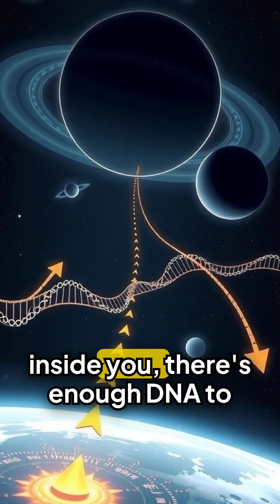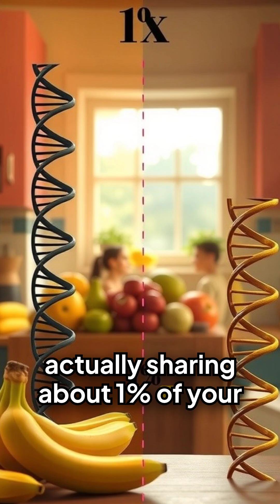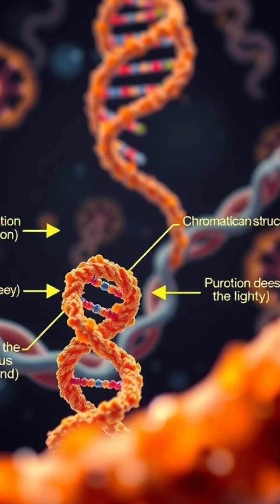Scientists Can't Believe How Much DNA You Have! 🔬✨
Scientists Can't Believe How Much DNA You Have! 🔬✨ - Prepare to have your mind blown by incredible DNA facts! 🧬 Discover how 6 feet of DNA is packed into every single cell in your body and other shocking genetics secrets. Learn amazing facts about DNA structure, genetic code mysteries, chromosome facts, and unbelievable molecular biology that seems impossible. Explore fascinating human genome secrets, DNA replication, and mind-bending science facts about your genetic blueprint. Perfect for science lovers, biology students, and curious minds fascinated by genetics and human body mysteries!
facts, educational, shorts, viral, trending, science, biology